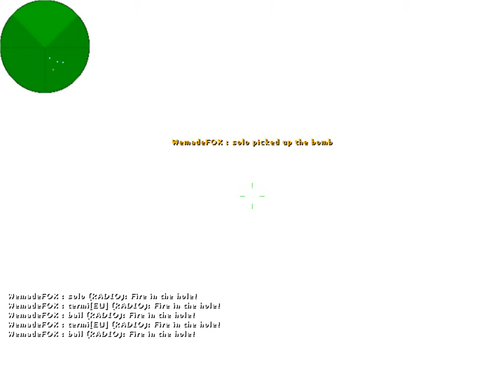bail vs. SK-Gaming @IEM4 World Championship